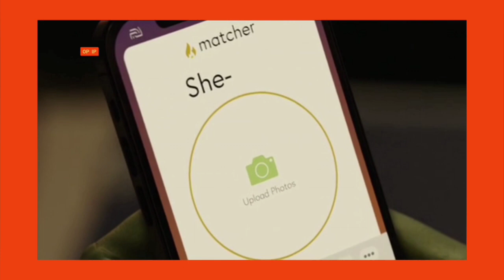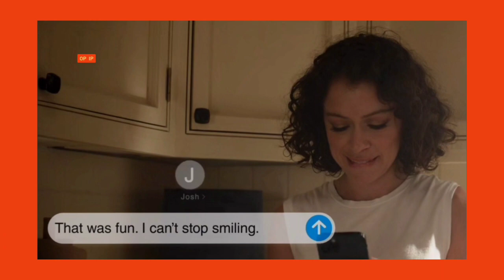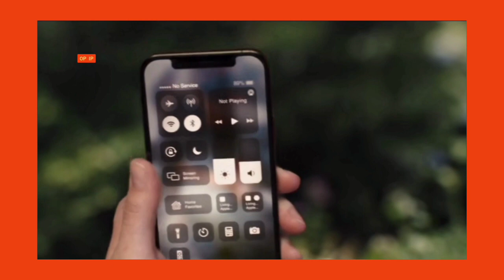SHE-HULK episode 7 breakdown in Manipuri | SHE-HULK Explained in Manipuri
She-Hulk is a Marvel character with interesting powers and humorous persona. Her cousin Bruce will train her on how to control the anger issues and use her power effectively. We will see how her power and ability affects her socially, professional and dating life.

Track -
Hurt by Twin Ngor -

The video has images, videos for which we have no copyrights. We use them to engage with the audience effectively. We do not intend to violate the rights of anyone or exploit their commercial purposes. This comes under the fair use of reviews, comments, criticisms,etc.